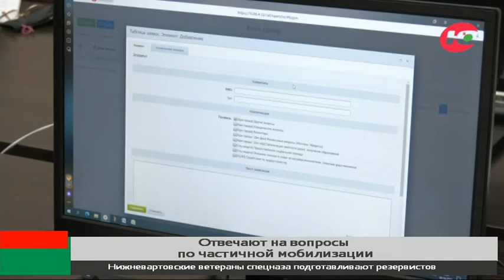Чаще всего югорчане звонят на горячую линию, чтобы узнать алгоритм действий при получении повестки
Югорчане позвонили на горячую линию по вопросам частичной мобилизации больше 11 тысяч раз. Напомним, служба работает на базе центра «Открытый регион».